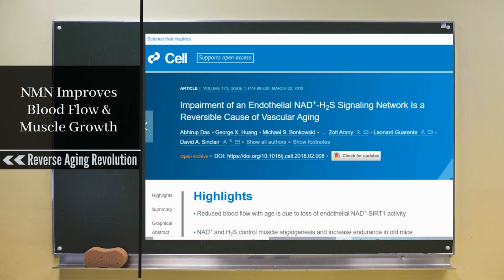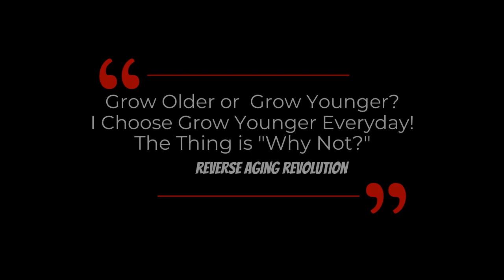NMN Improves Blood Flow & Muscle Growth, Enhance Endurance Up To 80% | Dr David Sinclair Clips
Dr David Sinclair talks about their study on reversing age-related endurance loss in mice by treating them with NMN that promotes new blood vessel growth. Their study found the compound, which reactivates longevity-linked sirutin proteins, promotes blood vessel and muscle growth, boosting endurance of elderly mice by up to 80 percent.'

Impairment of an Endothelial NAD+-H2S Signaling Network Is a Reversible Cause of Vascular Aging